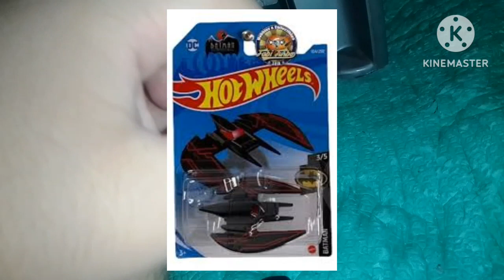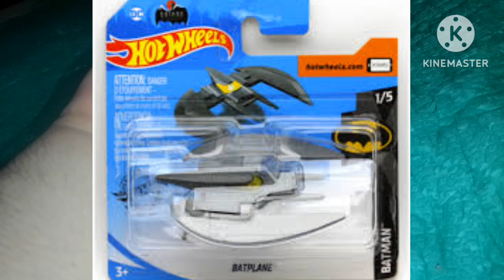Review batplane hotwheels